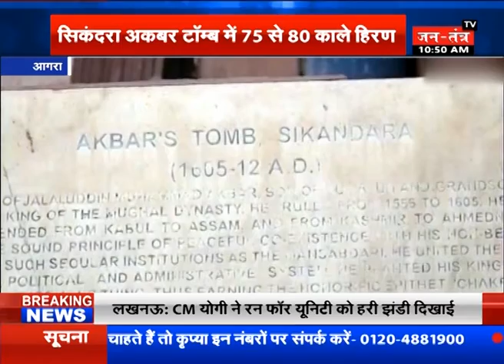अब Agra नहीं इटावा में मिलेंगे काले हिरण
WATCH ON JANTANTTRA TV